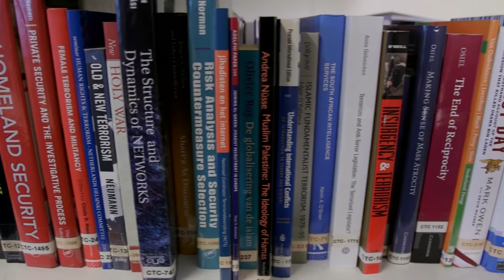Master Crisis and Security Management at Leiden University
An introduction to the master's programme of Crisis and Security Management at Leiden University - Faculty of Governance and Global Affairs